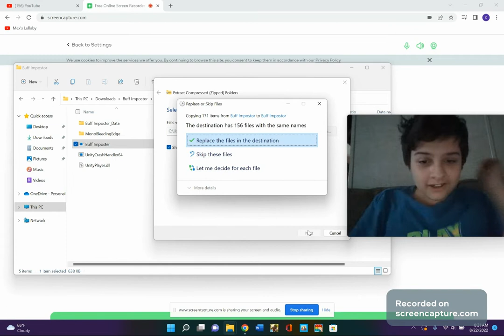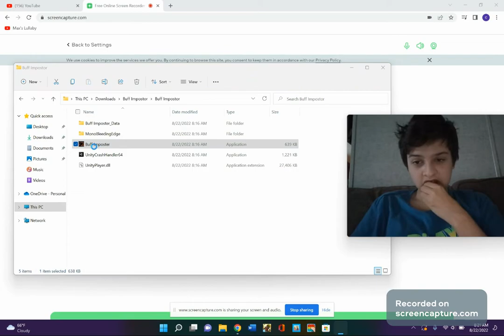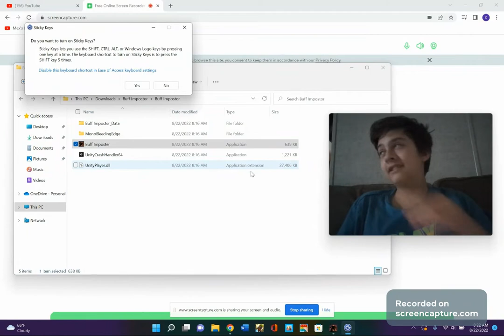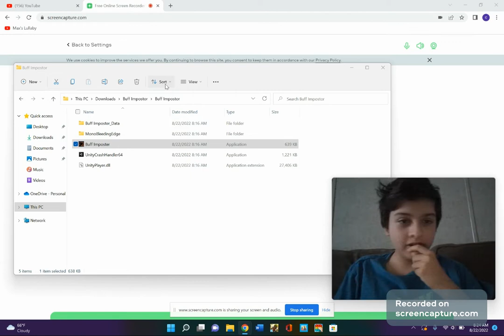Playing Buff Imposter For The First Time